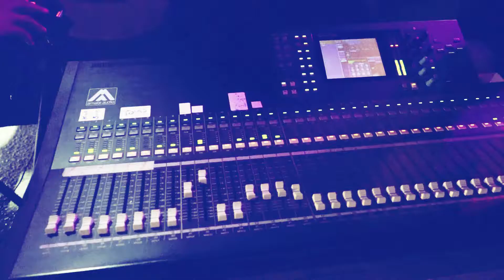الفنان شادي خنفر استقبال العريس احمد مالول سيلة الظهر جنين HD2018 تسجيلات العزRA